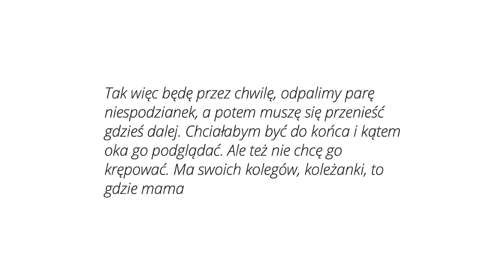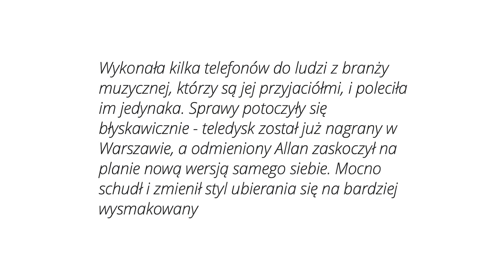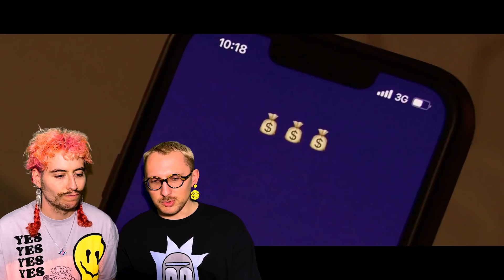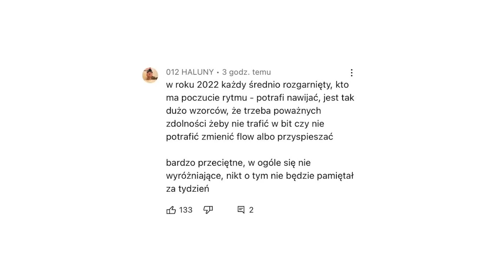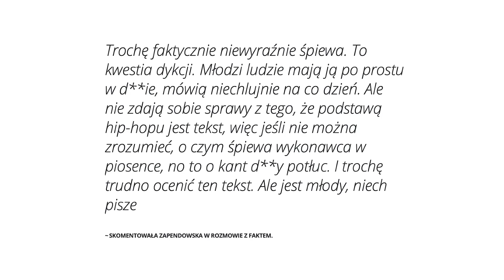Syn Górniak chce być jak Mata